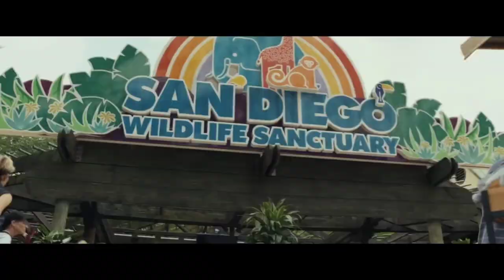Hunting Dinosaurs Jurassic world Evolution 2: Skibidi Toilet, Huggy Wuggy, T-Rex, Siren Head, Raptor